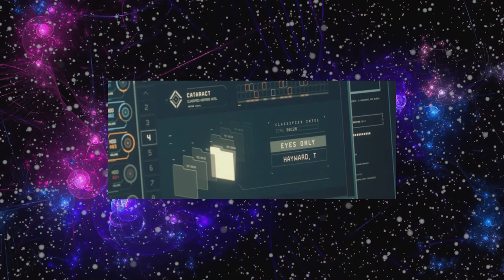WANDAVISION EP. 6 EXPLICADO ( ANÁLISE + TEORIA+ SPOILER)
Confira o que achei do ep 6 de WandaVision e as minhas teorias sobre ela, contem muito spoiler e veja por sua conta em risco kkk.

Introdução - 0:00
flashback do irmão - 1:11​
Explicando da abertura do ep- 1:56​
Fanservice - 3:10
Para onde o Visão está indo -4:15
Monica e Hayward -6:05
Primeira teoria -6:23
O que é a S.w.o.r.d é? -7:10
Segunda teoria -7:57
Wanda com insegurar com Pietro -9:03
Herd pergunta se quer que faça tudo de novo - 10:20
Visão na rua parada - 10:52
Terceira teoria - 11:10
Explicando comercial yo-magic -11:43
Filmes em cartaz -12:20
Pietro faz varias perguntas -13:05
Quarta teoria -13:16
Pietro zumbi -14:09
Darcy entra nos computadores -14:23
Mapeando os mutantes -14:59
Darcy fala do sangue da Monica -15:54
Wanda na dúvida -16:47
Visão não lembra dos  Vingadores -17:17
Agnes mostrando ao visão como sair -18:11
Visão tenta sair - 18:46
Pietro questionar mais uma vez a wanda -19:14
Wanda e o vazio-19:30
Darcy encontra projeto catarata e quinta teoria - 20:00
Segundo filho tem poderes -21:04
Darcy entrar no hex , sexta teoria -21:24
SWORD entrar no hex -22:00
WandaVision ponto inicial para muita coisa, setima teoria -22:58
Considerações finais -24:47